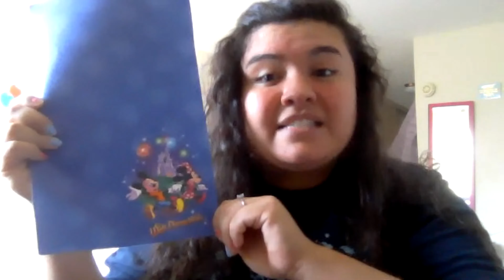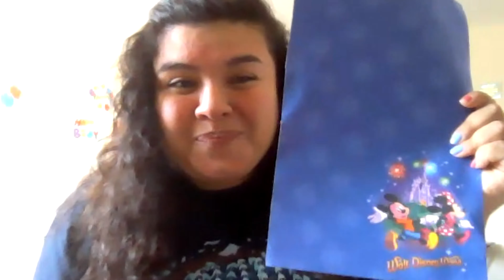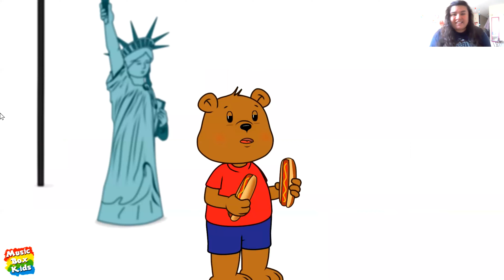4th of July!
Parents: encourage your kiddo to enact the sound of fireworks when appropriate and reiterate the colors and shapes of the American flag and fireworks!